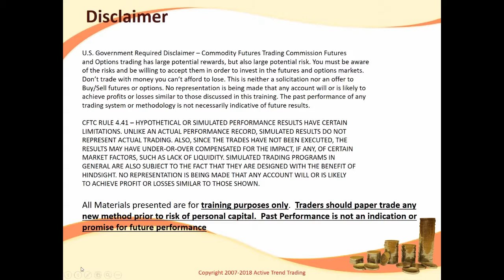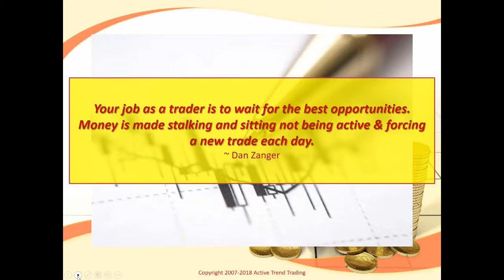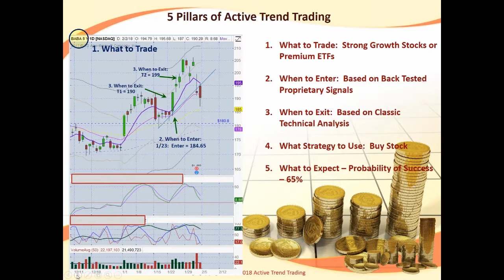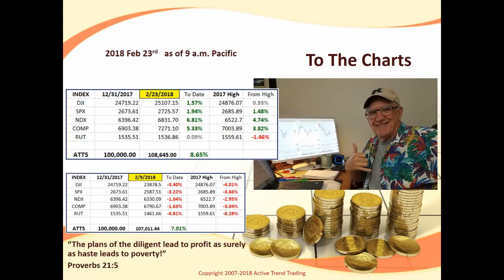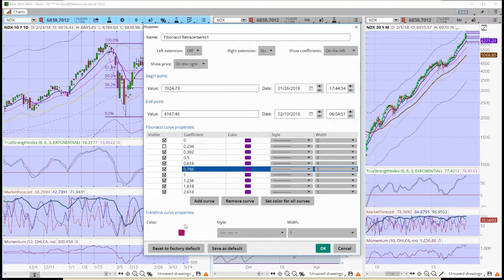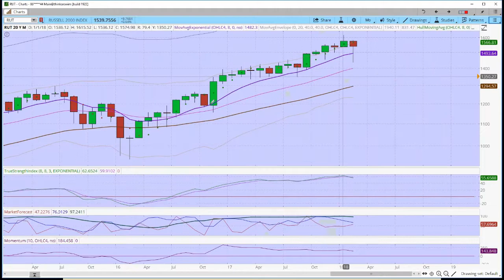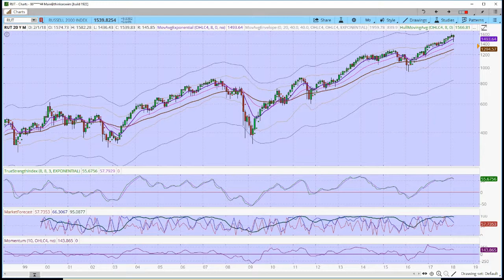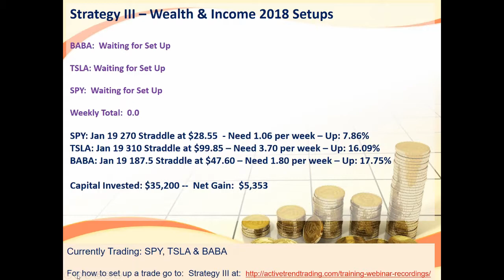Making Money Trading Stocks & ETFs Feb 23rd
Feb 23rd:  Today's Market Recap--Pullback or MORE?.  Up 7% in January.  Don't miss out on the potential in 2018  Active Trend Traders have an edge in this market.

Dennis & guests deliver great color commentary each week to those wanting to benefit from the swings in the Market!